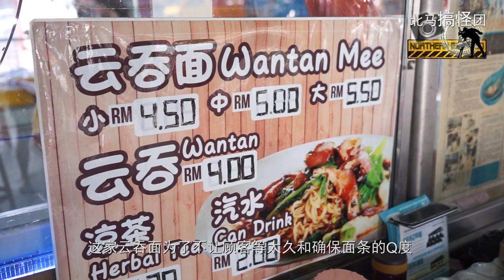老杨祖传云吞面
据说鲁乃这里有一家云吞面卖了超过60年，而且也是当地非常受欢迎的美食之一，最重要的是不要看这虽然是小小一家路边不起眼的木屋小店，这家云吞面为了不让顾客等太久和确保面条的Q度，竟然开始机械化煮面！

Instragram ：Northerngogogo

（鲁乃大树下云吞面）
5A Stall, Jalan Padang Serai,
09600, Lunas,
Kedah Darul Aman, Malaysia
9am - 4pm